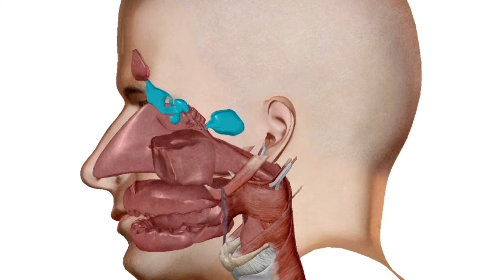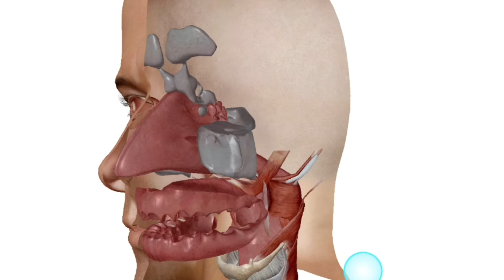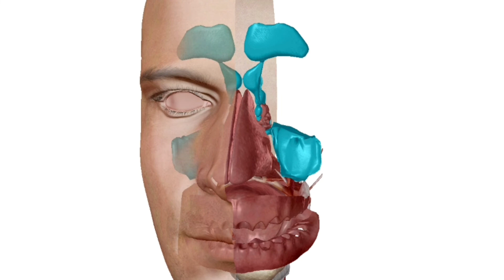Seios Paranasais. Seio Frontal. Seio Etmoidal. Seio Maxilar. Seio Esfenoidal. Sinusite.